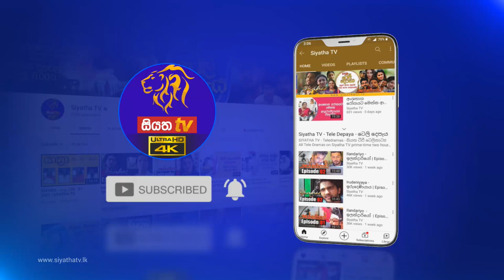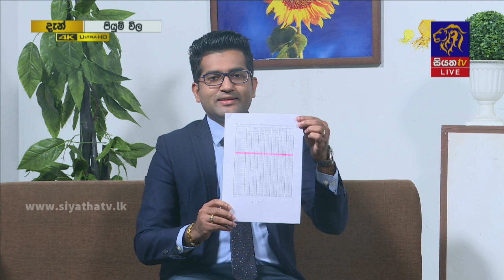A\L වලට කරන හරිම විෂය ධාරාව තෝරාගන්නේ කොහොමද? | Piyum Vila | 13 - 05 - 2021 | SiyathaTV